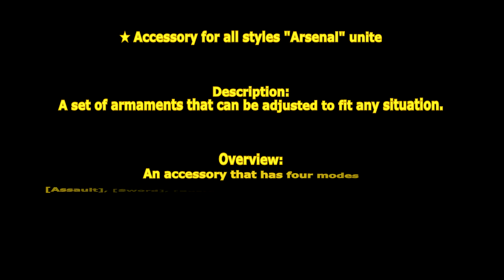[ GetampedX ] Acc Review - Arsenal